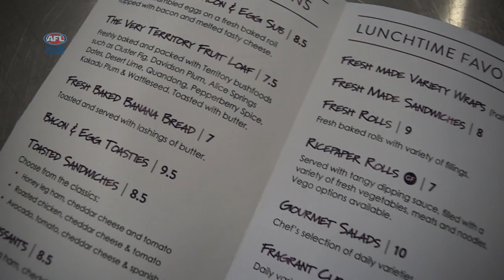Longy's Cafe Launch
Michael Long was joined by Karen Sheldon from Karen Sheldon Catering and Federal Member for Lingiari Warren Snowdon to open 'Longy's Cafe' at the Michael Long Learning and Leadership Centre. The valuable partnership between AFL Northern Territory and Karen Sheldon Catering opens up more opportunity for indigenous Territorians looking for a career in hospitality. If you're near the Centre, drop by for a fresh made brew!